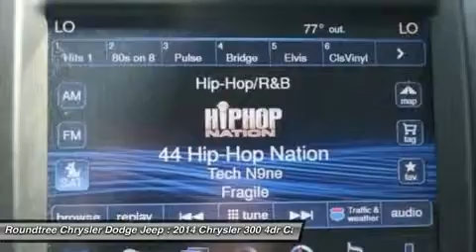2014 CHRYSLER 300 Jackson, MS EH118210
2014 CHRYSLER 300 Jackson, MS
Stock# EH118210

5395 I 55 N.